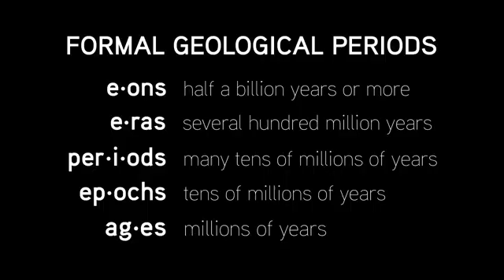Intro to The Geologic Time Chart | Big History Project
Earth's 4.6 billion-year history has distinct periods. Geologists use evidence in rock record to classify these.